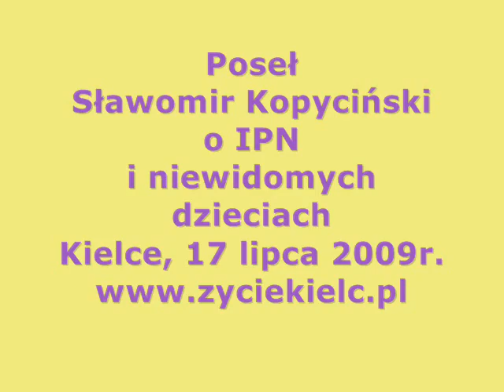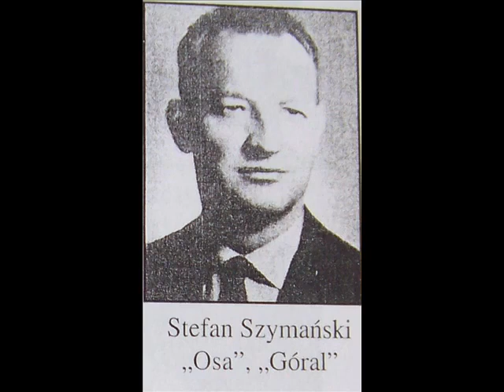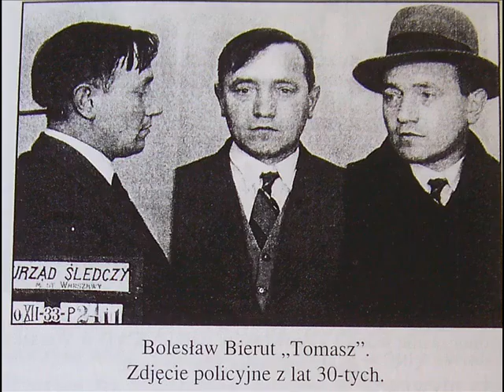IPN piosenka o Zydach.avi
Żydowski historyk Dov Lewin oisze:
Różne świadectwa dowodzą, że niemal wszędzie Armia Czerwona spotykała się z radosnym przyjęciem. Gdy Żydów z Kowla (na Wołyniu) poinformowano, że Armia Czerwona zbliża się do miasta, oni świętowali całą noc. Gdy Armia Czerwona faktycznie weszła do Kowla - Żydzi przywitali ją z nie dającym się opisać entuzjazmem (por. D. Levin The Lesser of Two Evils. Eastern European Jewry under Soviet Rule, 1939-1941, Philadelphia 1995, s. 33).

Co w takim razie z żydowskimi krzywdami wyrządzonymi Polakom? W imię poprawności politycznej należy o nich zapomnieć? Do końca dni naszych chylić głowę przed rzekomą „polską zbrodnią w Jedwabnem i kajać się w nieskończoność? Przecież nawet ta kwestia (jak i większość konfliktów Żydowsko-Polskich) jest tylko następstwem konkretnych wydarzeń. Czyżby Gross zapomniał dodać w swej książce „Sąsiedzi , że przyczyną wielkiej niechęci do Żydów była ich kolaboracja z Armią Sowiecką (która zajęła te tereny we wrześniu 1939 roku). Wielu zadenuncjonowanych przez Żydów, mieszkańców straciło wówczas życie, bądź zostało wywiezionych przez NKWD i ślad po nich zaginął. To nakręciło tylko spiralę nienawiści. Co było dalej wszyscy wiemy.